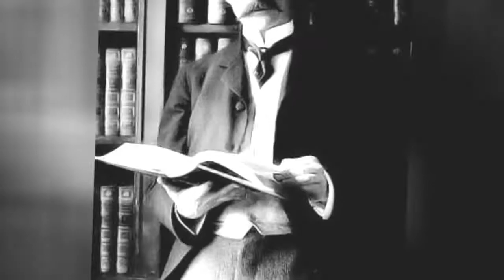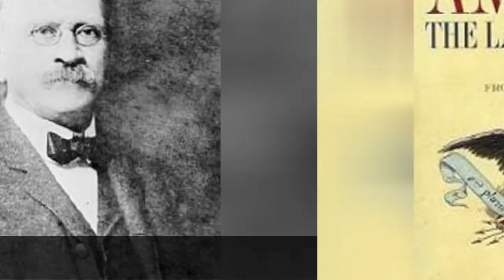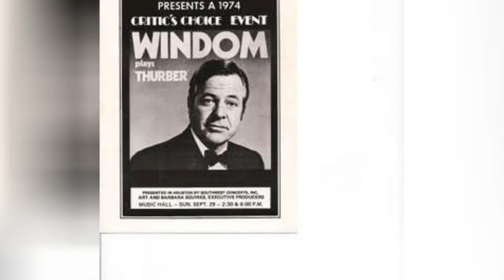Famous Williams College Alumni ➊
List of famous alumni from Williams College, with photos when available. Prominent graduates from Williams College include celebrities, politicians, business people, athletes and more. This list of distinguished Williams College alumni is loosely ordered by relevance, so the most recognizable celebrities who attended Williams College are at the top of the list. This directory is not just composed of graduates of this school, as some of the famous people on this list didn't necessarily earn a degree from Williams College. David Strathairn, James A. Garfield are a great starting point for your to rank your favorites on this list of WIlliams alumni.This list answers the questions Which famous people went to Williams College? and Which celebrities are Williams College alumni?Take a look at this list of Williams College famous alumni! This could serve as your own personal Williams College alumni directory. more
0:00 - Intro
0:00:08 - Chris Murphy
0:00:22 - Chris Collingwood
0:00:40 - Barrington Moore Jr.
0:00:56 - Purva Bedi
0:01:08 - Herbert Putnam
0:01:24 - Bill Simon
0:01:41 - Goh Chok Tong
0:01:52 - Mika Brzezinski
0:02:21 - Robert Grant Aitken
0:02:38 - Lee-Hom Wang
0:02:52 - Gilbert Carlton Walker
0:03:10 - Michael Beschloss
0:03:23 - Ed Case
0:03:39 - Bainbridge Colby
0:03:58 - Frederick Wiseman
0:04:08 - Edward Morley
0:04:18 - William Bennett
0:04:30 - Bruce Sundlun
0:04:45 - Fakhruddin Ahmed
0:04:55 - James Rudolph Garfield
0:05:06 - Dave Marash
0:05:16 - Curtis T. McMullen
0:05:24 - Don Beyer
0:05:33 - Susan Schwab
0:05:43 - Robert F. Engle
0:05:51 - John Frankenheimer
0:06:09 - G. Stanley Hall
0:06:25 - David G. Hartwell
0:06:37 - Kevin White
0:06:46 - Steve Case
0:07:01 - Josh Ain
0:07:10 - Norah Vincent
0:07:17 - Graham Jarvis
0:07:33 - Stephen Johnson Field
0:07:40 - Timothy Barrows
0:07:47 - John L. Stoddard
0:07:55 - Martha Coakley
0:08:12 - Dominick Dunne
0:08:21 - Rives Kistler
0:08:31 - Walker Evans
0:08:41 - Erin Burnett
0:08:50 - Max Gail
0:09:04 - James A. Garfield
0:09:16 - John Sayles
0:09:46 - Jeb Stuart Magruder
0:09:53 - William Windom
0:10:12 - David Strathairn
0:10:43 - Elia Kazan
0:11:12 - Stephen Sondheim
0:11:42 - George Steinbrenner